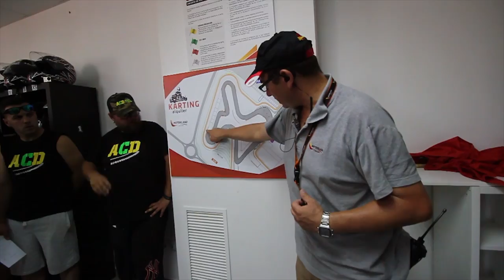Asociación Catalana de Drift @Motorland 25/26 de Junio de 2016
Tandas para un fin de semana divertido rodeado de amigos y humo.

Gracias a Jeroni Algarra, Vincent Navarro y Max Vela que estuvieron conmigo grabando en el circuito. También a Marc Juvanteny, David Gaona y Humbert Rovira por aportar su granito de arena.